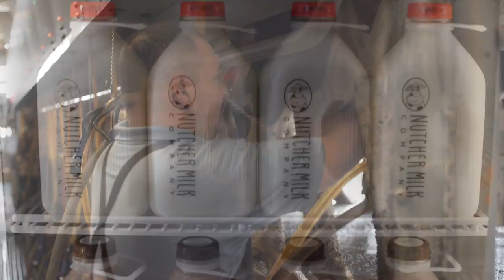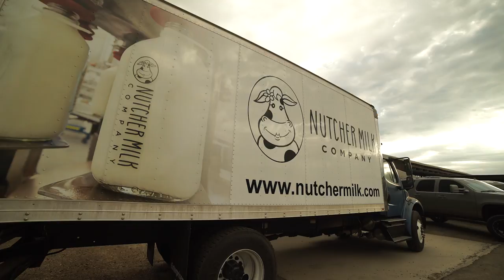Creative Ag: The Nutcher Dairy thinking outside the dairy box.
In 2009 when the Dairy Industry was experiencing rough times with dairies were losing money, Rick Nutcher had to be creative and innovative to make his family owned and operated dairy successful.